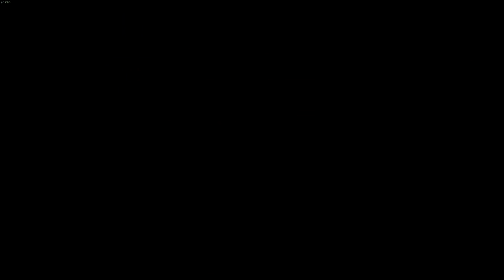Juf Jannie speelt: Stardew Valley #2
Verleden week liet ik dag 1 uit mijn game Stardew Valley zien
Toen gaven jullie aan dat jullie dat leuk vonden om te zien en lieten jullie weten nog wel zo'n filmpje te willen zien. Bij deze laat ik dag 2 zien. Het gaat om een spel wat ik van mijn man cadeau heb gekregen via Steam (net zoiets als de AppStore of GooglePlay maar dan voor de computer). Het spel is niet gratis.
Laat me maar weten of jullie nog meer van het spel willen zien en dan ook vooral wat jullie dan zouden willen zien. Ik kan me voorstellen dat je niet alleen maar wil zien hoe ik de plantjes water geef en de bomen weghak.